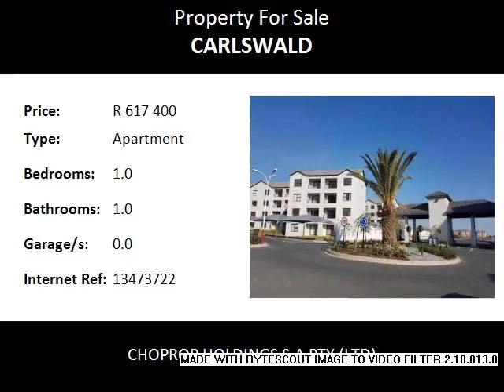1.0 Bedroom Apartment For Sale in Carlswald, Midrand, South Africa for ZAR R 617 400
Bedrooms: 1.0
Bathrooms: 1.0
Garages: 0.0
Price: R 617 400

Property Description:

Midrand  Carlswald
This lovely home is on the first floor with a view of complex gardens. Open plan kitchen creating a spacious warm environment. This stunning kitchen comes with loads of cupboard space, space for under counter appliances, space for a microwave and space for a door fridge.

This unit is fully tiled, full bathroom with all the facilities Clubhouse & Braai Facilities, Eco Friendly, Gym, Investment Opportunity, Sparkling Pool. Perfectly Located, 24 Hour Security, Fibre Optic Cabling (Wifi Enabled), Lock up and Go, Chic Urban Lifestyle and Pre-paid Electricity

The 1 bedrooms has a bathroom with shower, basin and toilet only. Large open plan lounge area that opens onto a covered patio that over looks your parking bays giving you the advantage of monitoring your vehicle at any time.

Water excluded

The bedroom are fully carpeted and offer reasonably large cupboard space. Safe lock up and go apartments with double turn keys that can't be duplicated giving you that high security. The complex offers a large kiddies play area, Communal pool, club house, gym, 24 hour security with regular patrols, controlled access, high perimeter walls right around the complex and biometric access control systems. Open plan kitchen with a centre built in breakfast nook that comes with extra cupboard space.